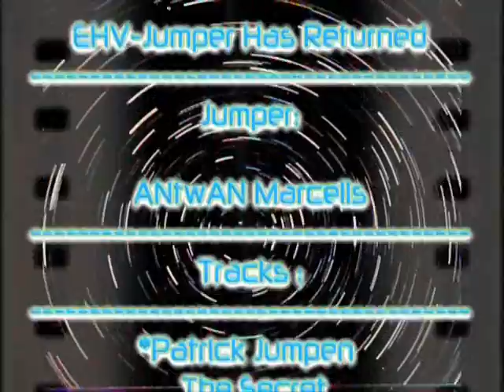The Return of a Jumper (+ New Track)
naja niet zo zeer IK die terug is maar meer de NAAM die terug is :P